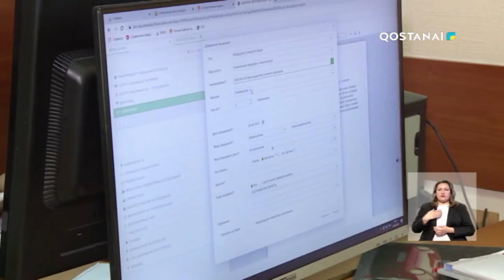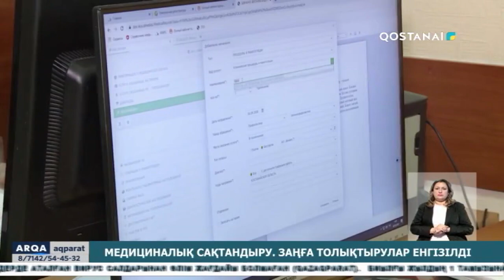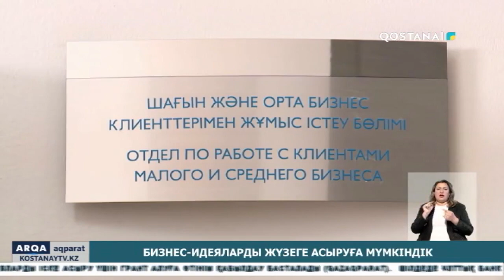«ARQA AQPARAT» (қорытынды жаңалықтар) 01.08.22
Енді сақтандыру мәртебесін алу үшін төлем қалай жасалады? Міндетті әлеуметтік медициналық сақтандыру жүйесіне қатысты заңға толықтырулар енгізілді.

Өрт бола қалған жағдайда оның алдын алуға дайындық қаншалықты? Қостанайда облыстық төтенше жағдайлар департаментінің қызметкерлері кезекті оқу-жаттығу жиынын өткізді.

«Асар жолы». Қостанайда мұқтаж жандарды қолдауға бағытталған қайырымдылық акциясы басталды.